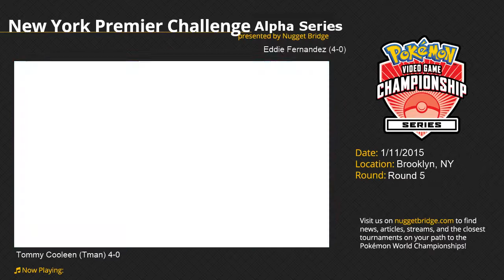VGC 2015 Premier Challenge Brooklyn, NY January 11, 2015 Round 5 Tman v Eddie Fernandez (Commentary)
Tommy Cooleen (Tman) takes on Eddie Fernandez (Guru) in the 5th Round with a guaranteed spot in Top Cut on the line. Who will be victorious and ensure their tournament continues?

I am on the mic commentating for this game.